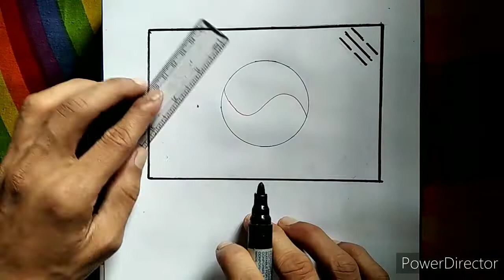South Korea Flag |How to draw South Korea flag step by step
South Korea Flag Drawing Ideas |South Korea Flag Beautifully